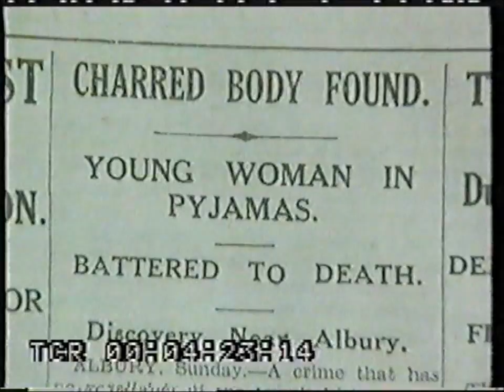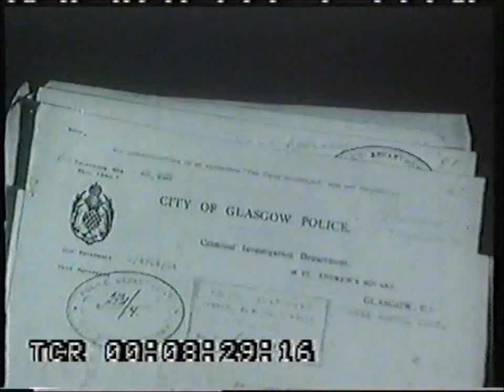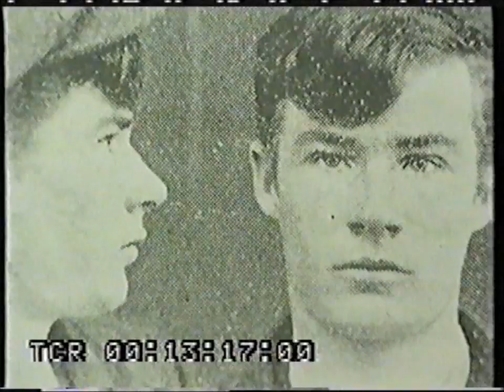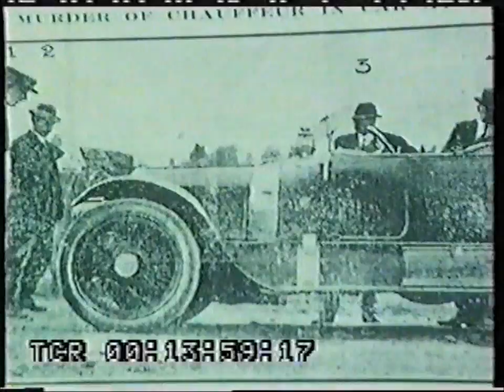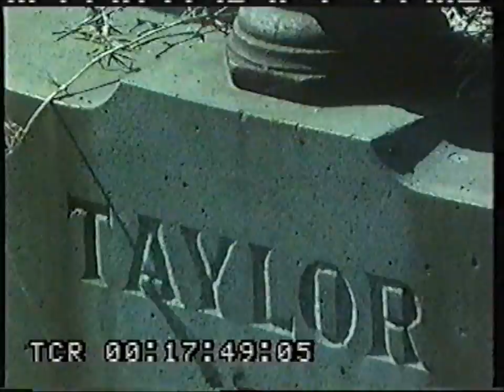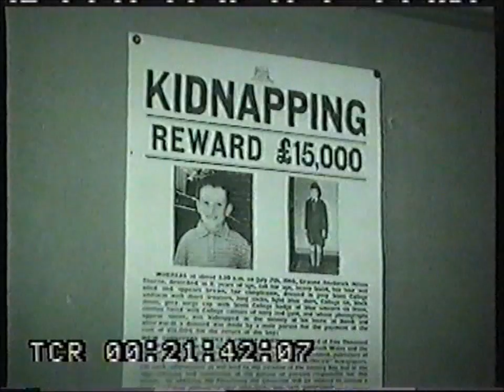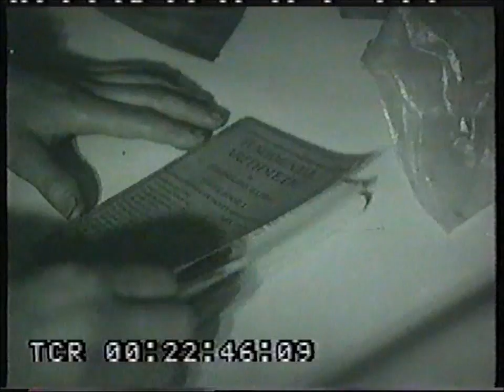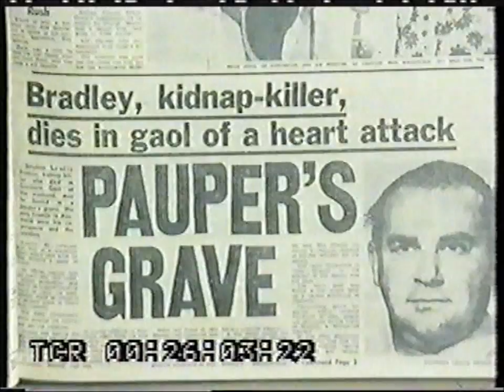This Fabulous Century, Ep 4 "Crime"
Show was narrated & hosted by Peter Luck